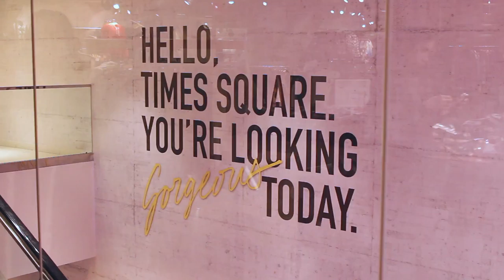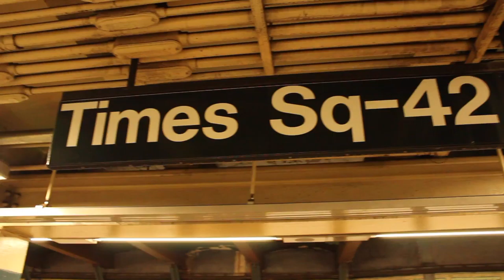new york city febuary 2017 travel diary || daisy blake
I reunited with my BestCampEver friends in NYC, enjoy xo
FOLLOW MY FRIENDS!